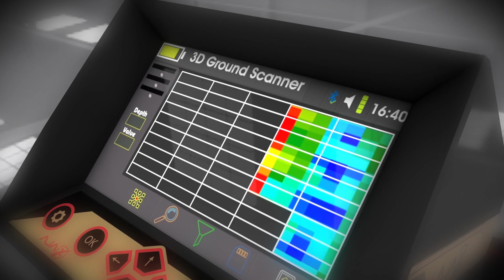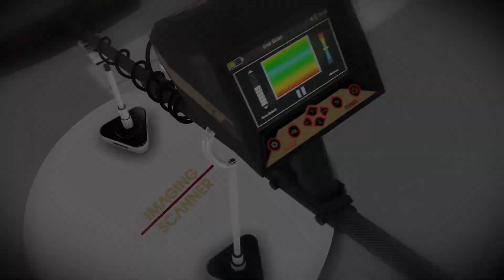PRIMERO Multi-Detection Systems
AJAX presents you the most powerful and accurate detection systems with advanced systems and software unprecedented, all this and more in Primero, the first detector in the world, is a truly new scientific revolution that provides you with all resources that you need in search and exploration trips of advanced detection systems with precision, efficiency and innovative research methods for the first time, and through AJAX for detectors technology only, Primero has a unique and modern design which allows you to work on all systems of detection and exploration, also it contains high-level of operating programs and settings which allow you to control the overall plans of your exploratory trips until you reach to your target.